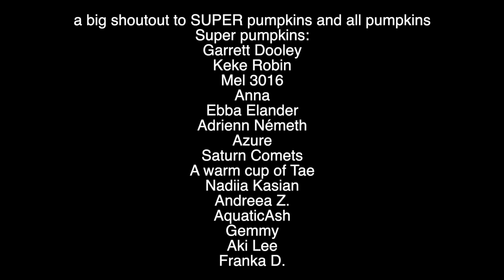Conan Gray - Heather cover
hope you like this cover. spent some time working on it!
Big thanks to Sarah for her amazing harmonies!!

follow my